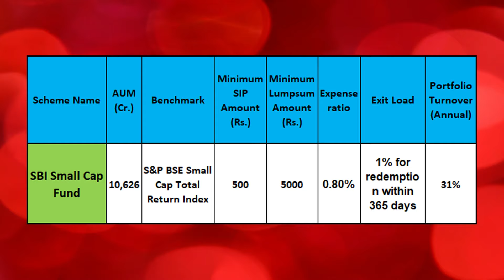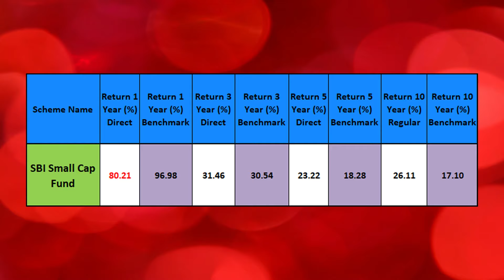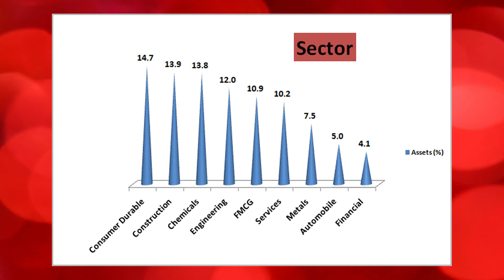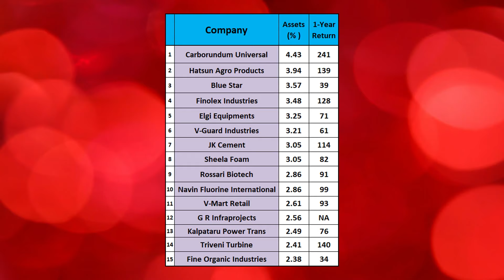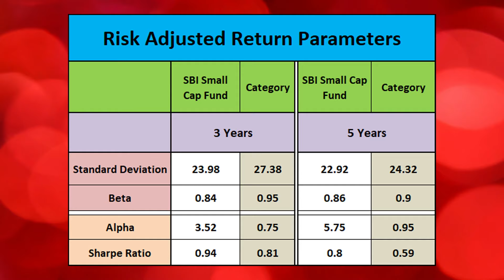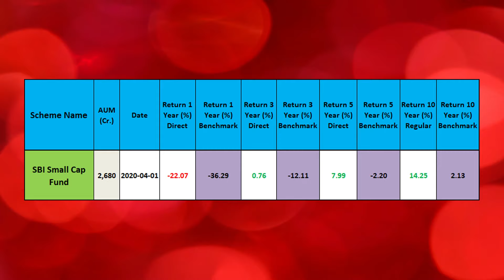SBI Small Cap Fund 2021 I Detailed Review I Should you Continue your SIP I Best Small Cap Fund I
* CURRENTLY NO LUMPSUM INVESTMENT ALLOWED IN THIS FUND, MONTHLY SIP UPTO RS.25000 IS ALLOWED.

In this video you will get to know the following  details of SBI Small Cap Mutual Fund Direct Growth 2021 :
Should you Continue your SIP in SBI small cap fund direct growth
AUM of SBI Small Cap Fund
Benchmark of SBI Small Cap Fund
Expense Ratio of SBI Small Cap Fund
Exit Load of SBI Small Cap Fund
Fund Manager Details of SBI Small Cap Fund
Portfolio Details - Sector & Stocks of SBI Small Cap Fund
Returns - 1/3/5/10 Years of SBI Small Cap Fund
Risk & Risk Adjusted Return of SBI Small Cap Fund
Risk profile and Ideal investment horizon for investment in SBI Small Cap Fund
why you should invest in SBI small cap fund ?
Is SBI Small Cap Fund a good investment ?
Should you invest lumpsum in SBI small cap fund ?

👉 Let's Get in Touch
Time Stamp :
00:00 - Start
01:14 - AUM, Benchmark, exit load, expense ratio and turnover ratio of SBI  Small Cap Fund
01:57 - Returns as compared to its benchmark
02:22 - SBI  Small Cap Fund Manager details
02:46 - Allocation by market cap
03:05 - Sector allocation
03:35 -  Stock Portfolio of  SBI Small Cap Fund
04:39 - Risk & Risk Adjusted Return of SBI Small Cap Fund
07:03 - Conclusion